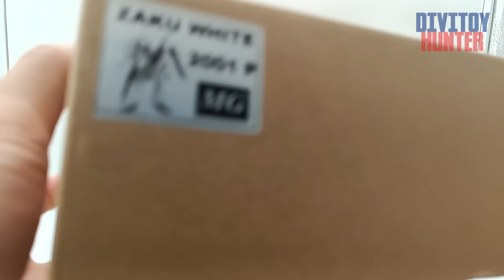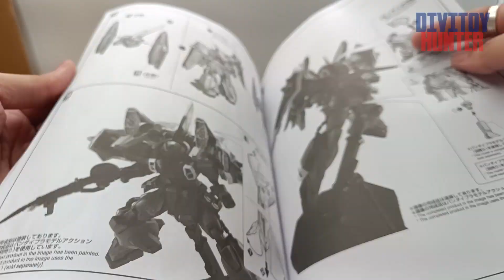UNBOXING BLAZE ZAKU WHITE MG 1/100 PHANTOM MODEL